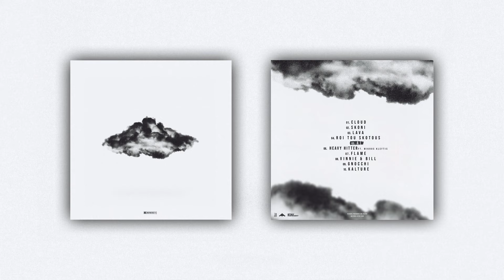GRIZZLE - HEAVY HITTER (FEAT. ΜΙΚΡΟΣ ΚΛΕΦΤΗΣ)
Lyrics & Vocals by Grizzle & Μικρός Κλέφτης
Produced by VKXVIII
Recording , Programming & Mixing by @pilotirio99
Mastering by Destiny Studio